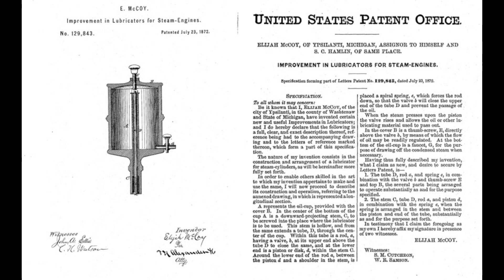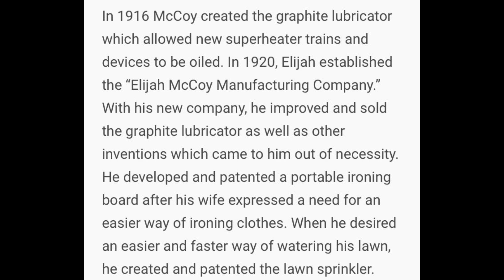That's the Real McCoy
Elijah McCoy was a Black American inventor of the 19th Century. He invented the automatic lubricator to oil the engine of steam engines. His invention made traveling less expensive and less time consuming. His invention was so effective, that when other tried to duplicate it, they failed. People insisted on having the Real McCoy.